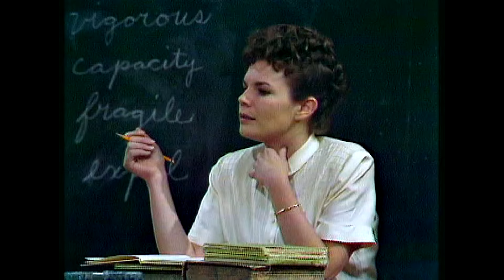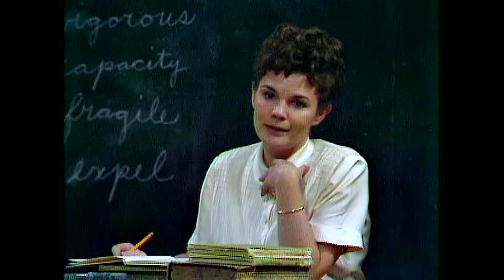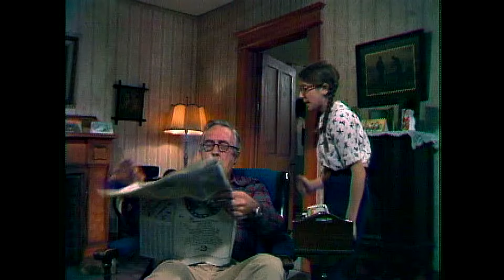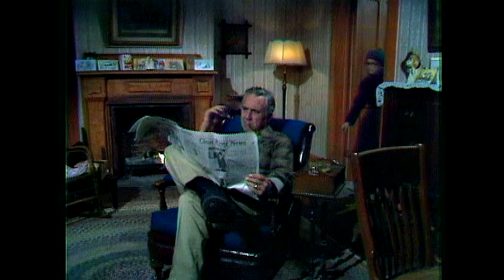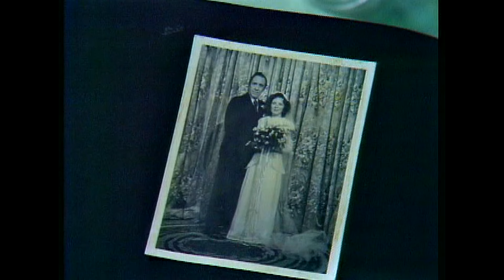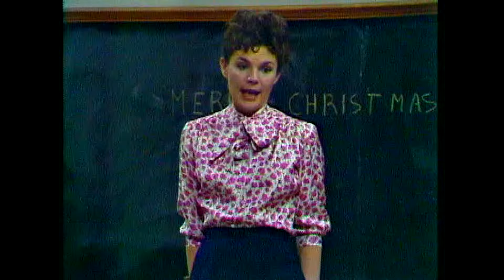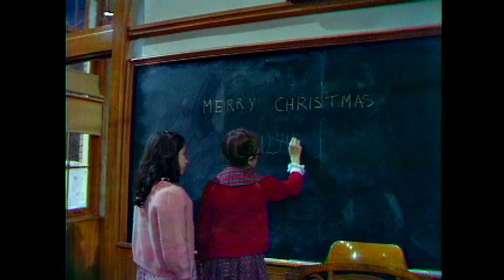The House Without a Christmas Tree (CBS; 1972)